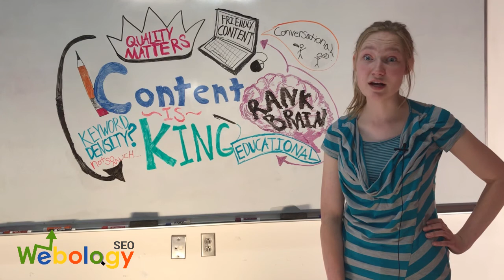Content is King - Webology SEO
Back in the day, all someone had to do to get traffic to their site was to stuff their website full of keywords. In fact, it didn’t matter if it was even relevant. The important thing was the quantity of traffic. Not how long they were sticking around…..or coming back. Today, computers are smart. Keyword stuffing makes your site look spammy and you can end up with a Google penalty, which comes with it a lot of missed opportunities and issues that can take years to reverse.